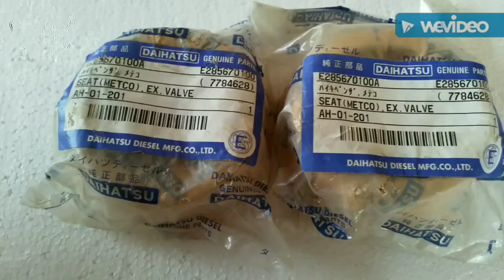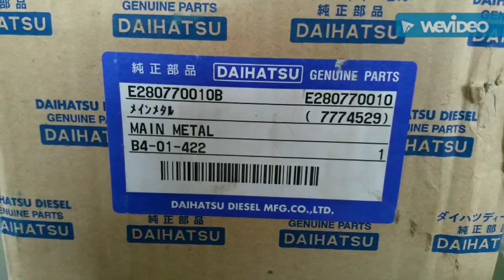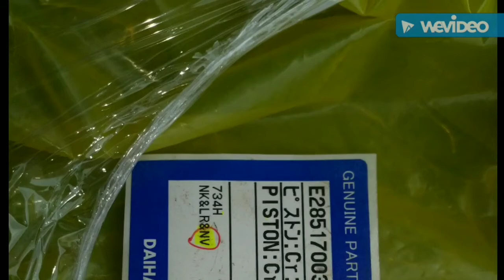XEBEC MARINE- DAIHATSU DK-28 | MARINE ENGINE SPARES SUPPLIER.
We have wide range of spare parts in all kinds of marine engines & there spares. We supply genuine spare parts at very low price. So why buy OEM spares?

All the spare parts are ready for supply.